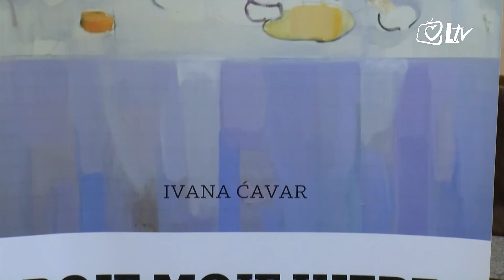Izdvojeno - Zatvorena izložba 'Boje moje vjere' akademske slikarice Ivane Ćavar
Izložba pod nazivom 'Boje moje vjere' akademske slikarice Ivane Ćavar zatvorena ja nakon  što se mogla više od mjesec dana razgledati u Samostanu hercegovačke franjevačke provincije u Zagrebu.